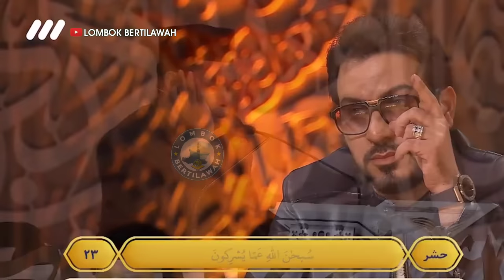VIRAL ...Suara Merdunya Syamsuri Firdaus Bergema Di TV IRAN Bikin 1 Studio TV Bertakbir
Penampilan spektakuler di Depan Dewan Juri Syamsuri Firdaus Bikin 1 Studio Bertakbir di TV IRan 2024

Berisikan Dokumentasi Seni Baca Irama Al Qur’an / Tilawah Al-Qur'an, Murottal Al-Qur'an, Sholawatan, Azan, Hafiz & Hafizah, Qori & Qoriah terbaik Indonesia Nasional maupun Internasional.
Semoga Menjadi Memotivasi  & Pembelajaran bagi kita semua dalam Seni Baca Irama Al Qur’an / Tilawah Al-Qur'an.

Source Hamed Shaker Nejad